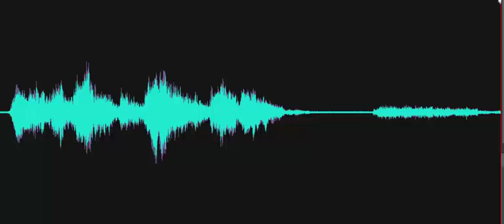Are there more boys than girls in the classroom?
Investigator asks, "Are there more boys than girls in the classroom?" and a Spirit box response is heard (in a child's voice), "Paper!" Recorded at the Mill Lane Schoolhouse at the Delaware Agricultural Museum on October 10, 2023.